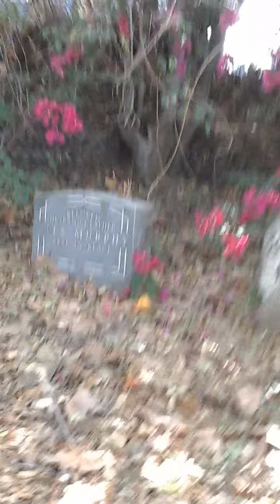My first time at live steamers in Griffith prk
This  is my first  ride on  a train here ,I'm joining  the  club  next month  and getting my first  train soon after. It is FUN!